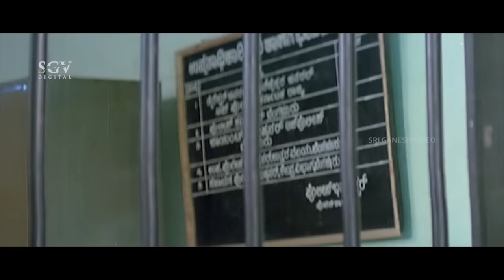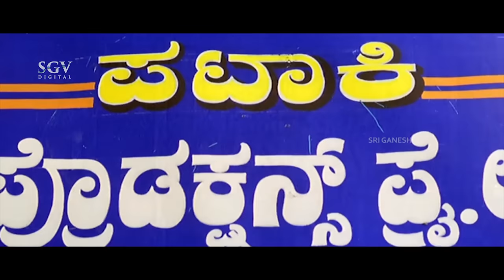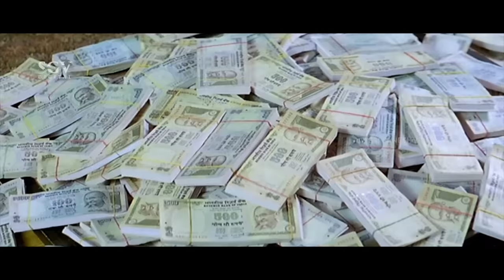ಗೋವಿಂದ ಗೋಪಾಲ Kannada Full Comedy Movie | Stars : Jaggesh, Komal & Doddanna | New Kannada Movies 2020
Watch Kannada Full Comedy Movie ಗೋವಿಂದ ಗೋಪಾಲ Jaggesh & Komal Movies | New Kannada Movies 2020

Film : Govinda Gopala – ಗೋವಿಂದ ಗೋಪಾಲ (2007/೨೦೦೭)

Stars: Jaggesh, Komal Kumar, Doddanna, Bank Janardhan, Girija Lokesh, Pankaja, Sujatha, Vijayalakshmi, Agro Chikkanna, Killer Venkatesh, Gundumani, Sangeetha, Neetha, Jr Silk Smitha
↑ top ↑
Direction:

Director C H Balaji Singh
Associate Director D G Vasanth, H R Lakshman Babu
Assistant Director Mahesh, Sharath Kumar
↑ top ↑
Production:

Banner Sri Lakshmi Narayana Hrudaya Productions
Presenter H Ramamurthy
Producer K Sampath Kumar, R Rakesh Kumar
Co-Producer N Kempamma Narayanappa
Production Manager Bemel Somanna
↑ top ↑
Writers:

Story K Sampath Kumar
Screenplay C H Balaji Singh
Dialogue Kunigal Nagabhushan
Lyrics Nagendra Prasad
↑ top ↑
Other Crews:

Music Raj Bharath
Cinematography R Janardhan Babu
Editor Rajashekar Reddy
Stunts Nanjundi Nagaraj
Choreography Sathish
Art Reddy
Costume Ramnath
Makeup Made Gowda
PRO D V Sudheendra, D G Venkatesh
Publicity Designs Mastan
Stills Chandru
↑ top ↑
Sound Recording:

Johnson, Devaraj
Effects Ravi
Dubbing Artist Shashikala, Champa Shetty, Asha, Shivamurthy
↑ top ↑
Censor Details:

CBFC U
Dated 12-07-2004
Length 3789 Mts
Reels
Color Color (Cinemascope)
↑ top ↑
Audio & Video:

↑ top ↑
Songs & Lyrics:

Duddu Untu Jeballi
V Nagendra Prasad
Aneya Mele Aane  V Nagendra Prasad
Hey Vayyari
V Nagendra Prasad
Catch Haaku
V Nagendra Prasad
↑ top ↑